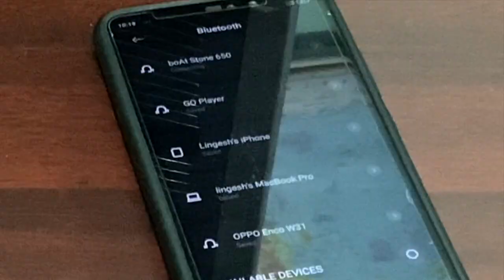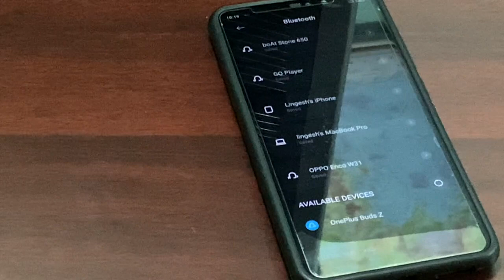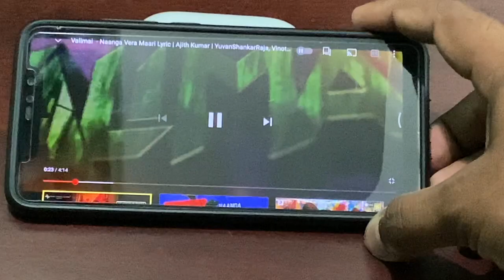One plus bud Z unboxing - pros & cons | Lingesh Ashwin | Architecture Tamil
For Nata online coaching
Architect
Lingesh
Shree Sai Architects
Plan | Elevation | Interior design | construction